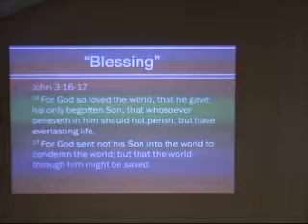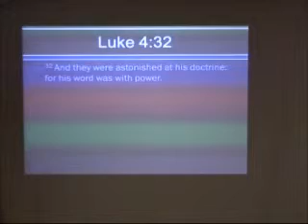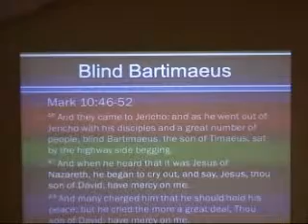"Blessing, Breaking, & Giving - Blessing"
Sunday Morning October 14, 2012